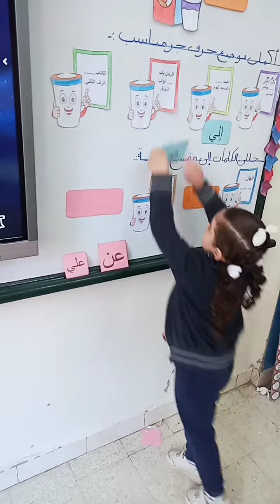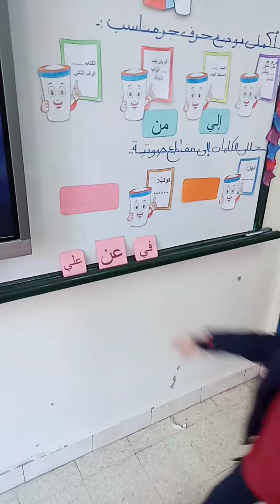كوب الحليب فصل 1-1ب أ/ آلاء عبد الحميد (3)